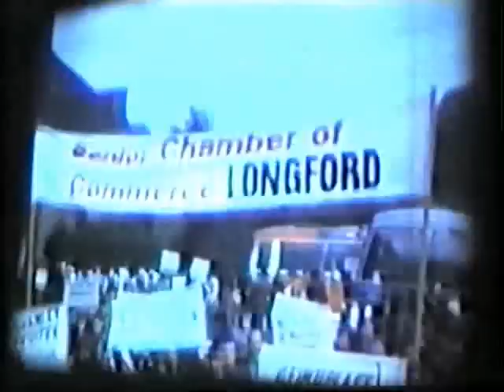1978 - Longford St Patricks Day.flv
Filmed on Super8 by Denis Hughes of Longford who makes a brief appearance at the end. The interviewer was Brendan Kearney. The original audio track was replaced by music at some stage.